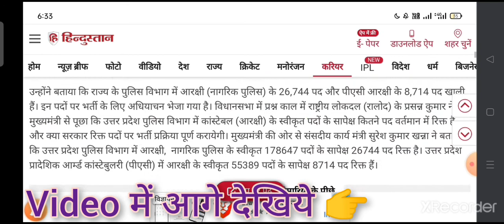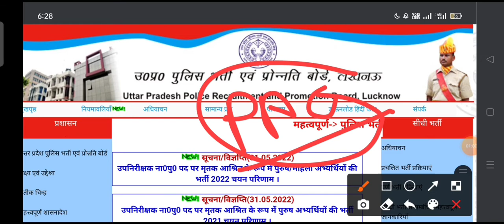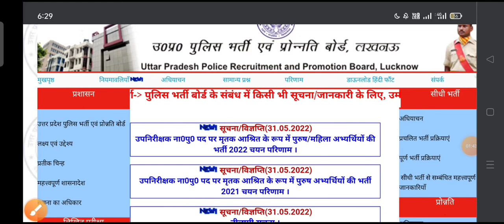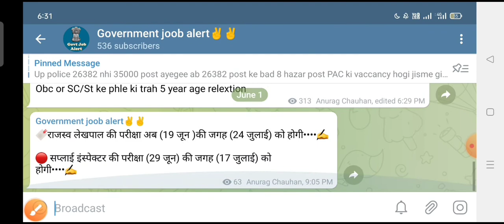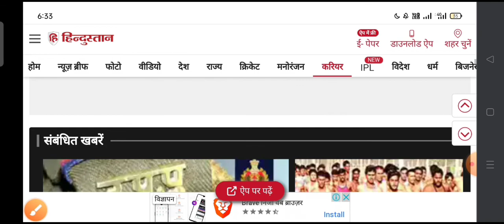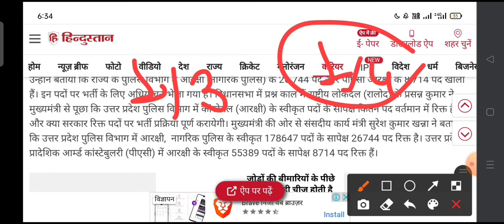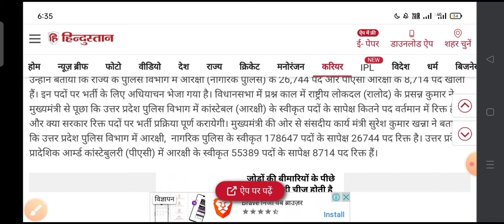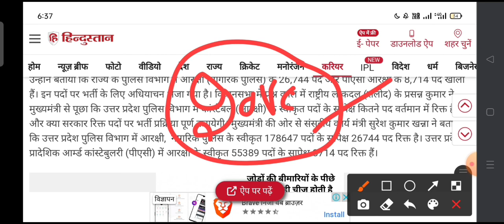यूपी पुलिस नई भर्ती 2022 || up police constable 2022 || आवेदन इस दिन शुरू || आयु में छूट नही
यूपी पुलिस कांस्टेबल भर्ती 2021 आवेदन तिथि व आयु में छूट Official Notice/UP Police Constable Bharti,
यूपी पुलिस कांस्टेबल भर्ती आवेदन इस दिन से होगा आयु में छूट | UP Police Constable Online Form Date

यूपी पुलिस कांस्टेबल भर्ती आवेदन नवंबर अंत में इस दिन से आयु में छूट / UP Police Constable Bharti,

यूपी पुलिस कांस्टेबल भर्ती प्रक्रिया शुरू आवेदन इस से दिन आयु में छूट | UP Police Constable Bharti,

यूपी पुलिस कांस्टेबल भर्ती 2021 | आवेदन तिथि घोषित | बोर्ड से आई खबर | UP Police Constable Bharti,

यूपी पुलिस कांस्टेबल भर्ती 2021 पदों में बढ़ोत्तरी व आवेदन तिथि घोषणा | UP Police Constable Bharti,

उo प्रo पुलिस कांस्टेबल आवेदन हेतु अधिसूचना जारी हुआ | इस दिन कर पायोगे आवेदन/ UP Police New Vacancy
UP Police Constable Vacancy 2021 | उत्तर प्रदेश पुलिस कॉस्टेबल भर्ती आवेदन घोषणा | UP Police Bharti,

This Is only Expected news. |

इंडिया के ऑनलाइन एजुकेशनल चैनल में आपका स्वागत है :

sarkari naukri
government job